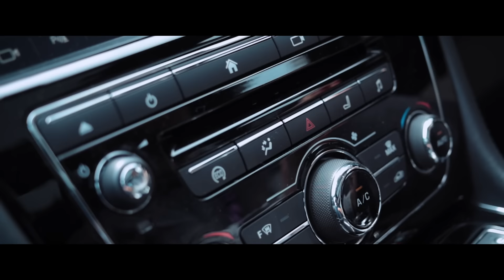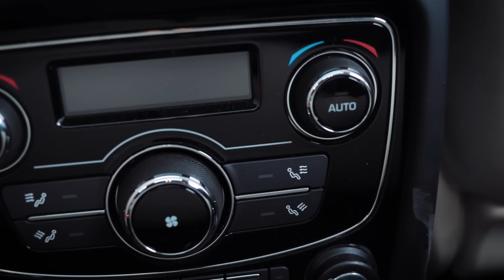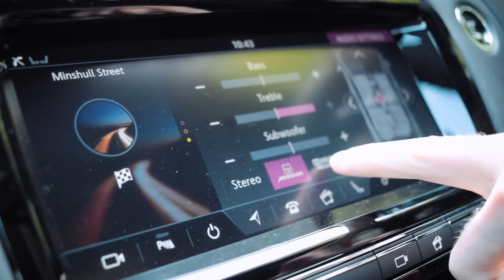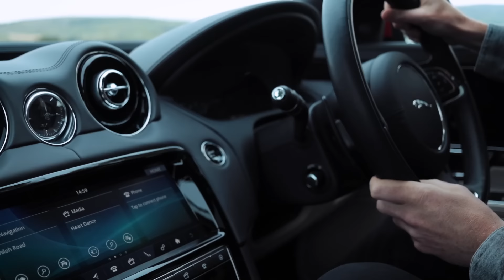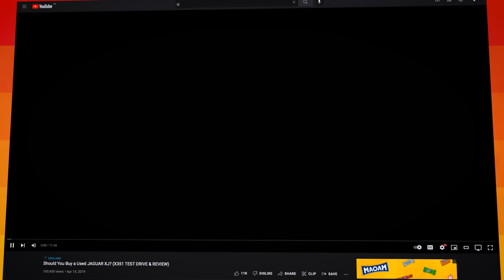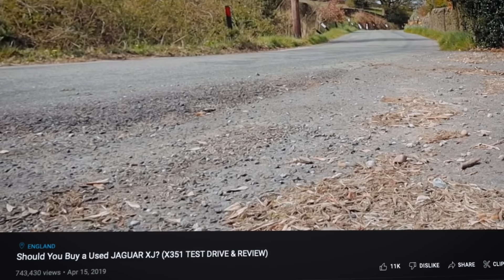Should You Buy a JAGUAR XJ R-Sport? (Test Drive & Review X351)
Before buying any used car, it's important to check it's history. For a car history check, Check out CarVertical

If you're interested in getting into the used car industry, check out the website below for more information on my online course. It's FREE for 30 days and then it's only £27 per month thereafter... with biweekly livestreams! There are nearly 100 videos covering a whole range of topics. Plus you can cancel at any time. Click below.

Today I'm in this 2018 Jaguar XJ. Let's see what it's like...